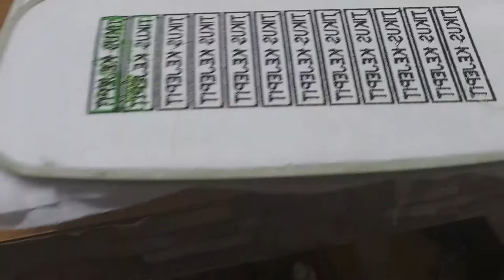pusat service mesin bordir portable CNY E960 terbaik terjamin dan bergaransi tapi bukan termurah lho